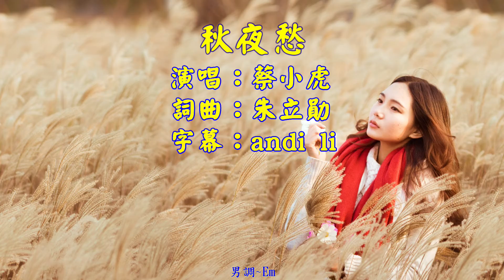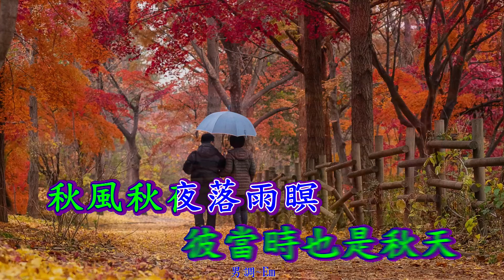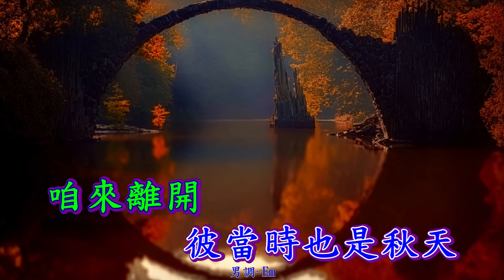秋夜愁~蔡小虎~男Em~練唱字幕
影片純屬分享、以供練唱使用，若有侵犯版權，請告知刪除，感恩
右下正方型方框-點選進入大影幕。點選小齒輪--點入選擇-HD-高畫質.點選1080P或是720p~即為高畫質影像